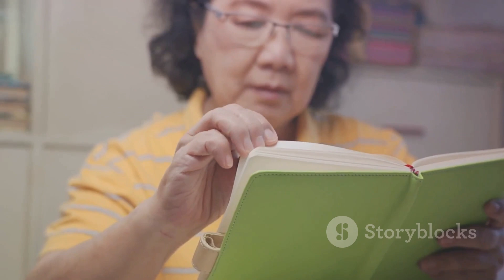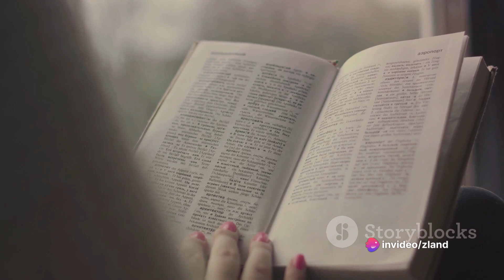Luna and the Timeless Treasure: A Journey Through Time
Luna and the Timeless Treasure

Join Luna on an exhilarating journey through time as she uncovers ancient secrets and gains wisdom along the way! In this gripping video, we delve into the fascinating world of history, adventure, and self-discovery. From mysterious civilizations to long-forgotten artifacts, Luna's quest will leave you on the edge of your seat, craving for more knowledge. So, grab your popcorn and get ready to be transported through time and space! Together, let's embark on a remarkable adventure!

OUTLINE
00:00:00 Luna, the Adventurer
00:00:56 The Quest for Knowledge
00:02:02 The Timeless Treasure